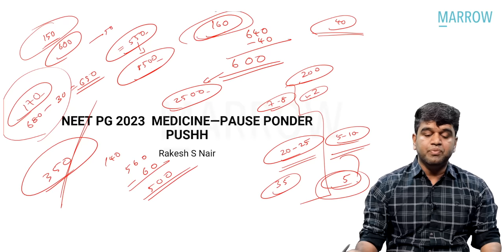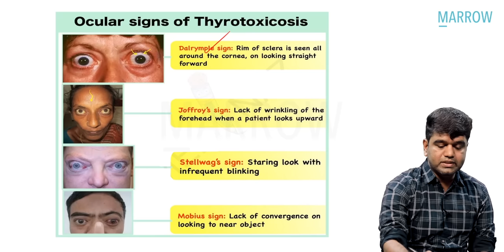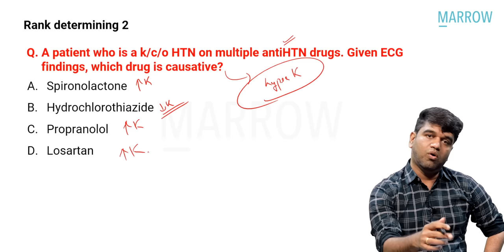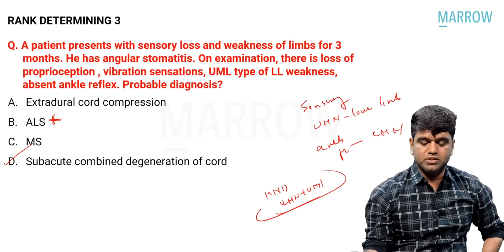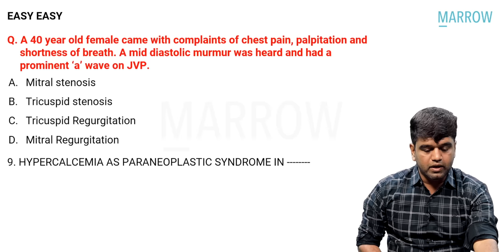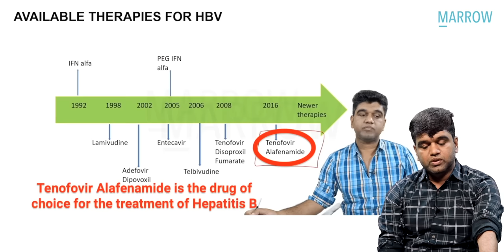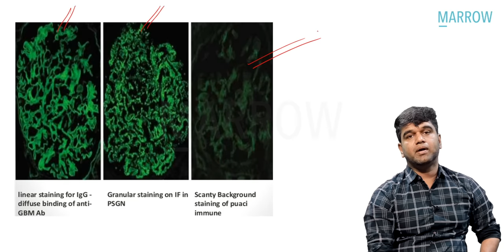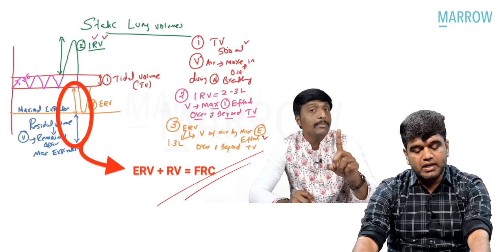Exam Recall Series (NEET-PG '23) - Medicine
Sessions on 03/04/2023:
1. Anatomy NEET-PG '23 Recall - 5:30 PM

Sessions on 04/04/2023:
1. Biochemistry NEET-PG '23 Recall - 4 PM
2. Ophthalmology NEET-PG '23 Recall - 6 PM

The videos in this series are intended to help you get a head start for your preparation.